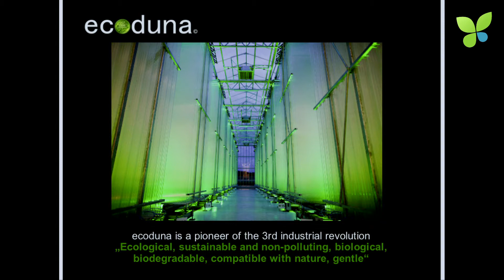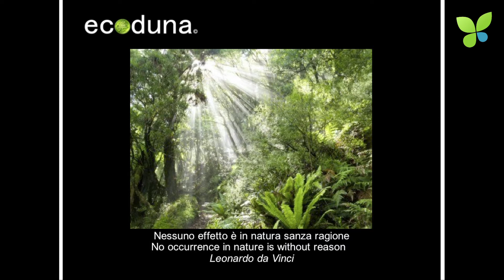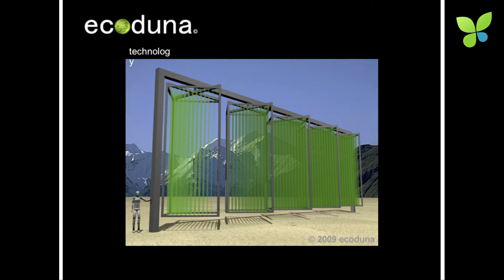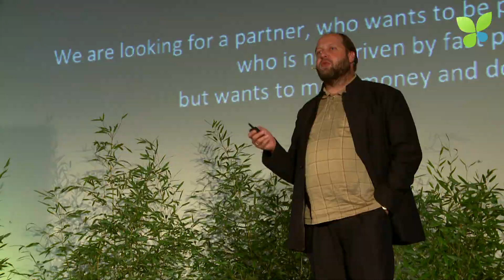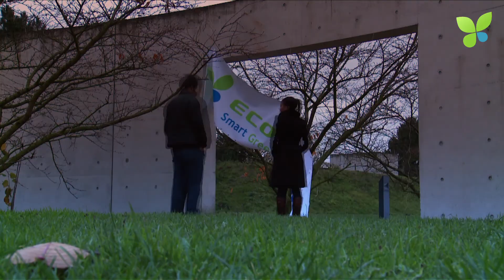ECO12 Duesseldorf: Martin Mohr Ecoduna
Martin Mohr passionately pitches the Austrian algae startup Ecoduna at Ecosummit Düsseldorf 2012. Founded in 2009, Ecoduna is one of the cleantech startups pioneering the algae business in Europe. Their ultimate goal is price competitive algae-based biofuel which they plan to reach within 5 to 8 years. Until then, the pharmaceutical industry is a potential buyer of algae products. Vattenfall in Germany is one of Ecoduna's pilot customers. The Austrian startup received €2M public funding and patiently looks for €5M to €10M venture capital from strategic investors.